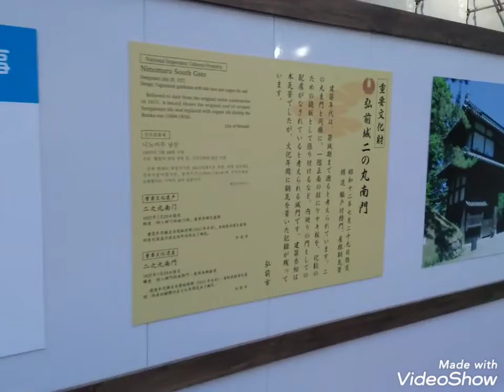2022弘前さくらまつり20 【南内門:修復中】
(｡•̀ᴗ-)✧
2022弘前さくらまつり20　【南内門:修復中】

現在(2022年)、修復中の南内門を桜と一緒にご覧ください(｡･ω･｡)ﾉ♡

※2021年記事より※
弘前城三の丸追手門と二の丸南門（南内門）の保存修理工事が本格的に始まった。弘前城天守と他の城門、櫓（やぐら）についても順次修理する計画で、これら国重要文化財の大規模な保存修理は約６０年ぶり。追手門と南内門の工事が「令和の修理」の皮切りとなる。屋根のふき替え、しっくい壁の塗り直し、耐震補強などを行い、完工は来年１２月を予定。現在は城門全体を工事用の仮設足場が囲み、今月下旬までにシートで覆われ、来年１１月ごろまで外観が見られなくなる。
　現在の追手門と南内門は大地震の際に城門が浮き上がり倒壊する恐れがあるため、今回の工事では土台にコンクリートの重しをつなげてより安定させ、構造部に筋交いを組むなどして震度６強の揺れに耐えられるようにする。銅瓦ぶき屋根の２階部分は全面をふき替え。今年度は屋根の状況を調査しながらの解体と必要箇所の補修、壁しっくいを剥ぎ落とすところまでを予定している。総事業費は約２億円。工事中も城門は通行できる。
　現場では弘前城菊と紅葉まつり閉幕を待って今月８日に仮設足場の設置を開始。１７日には弘前市が報道陣に現場を公開した。足場は今月中に灰色の養生シートで覆われるが、来年の弘前さくらまつりまでに城門の姿を印刷したものへ張り替える予定。このほか市は、屋根の端に取り付けられている鬼板やしゃちほこを補修のため取り外した際に実物の展示や、工事状況を知らせるパネルの設置などで情報発信して行くよ〜

◆南内門の現地説明板◆
建築年代は築城期まで遡ると考えられています。
二の丸東門と同様に一階正面の柱にケヤキ板を化粧のための鏡板として張り付けるなど内廻りの門としての配慮がなされていると考えられる城門です。建築当初は本瓦葺でしたが文化年間に銅瓦を葺いた記録が残っています。

【弘前城　二の丸南門】
名　　称　弘前城　二の丸南門
構　　造　脇戸付櫓門、屋根銅瓦葺
建築年　　1611年
所有管理　弘前市
所在地　　青森県弘前市大字下白銀町1番地
備　　考　昭和12年7月29日指定(重要文化財)

2022Hirosaki Cherry Blossm Festival
名　　称　弘前さくらまつり
祭り期間　2022年04月23日〜05月05日
準祭期間　2022年04月19日〜04月22日
営業時間　09:00〜20:00(露店、出店)
会　　場　弘前公園(弘前城)
ライトアップ　日没〜20:30
撮影場所　弘前城:二の丸(南内門)
撮影日時　2022年(令和４年)04月21日(木)